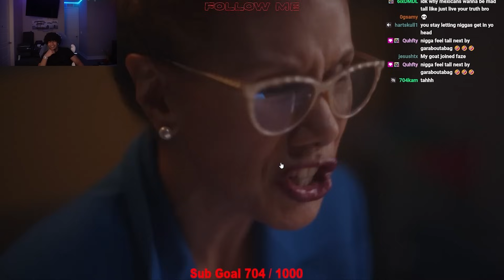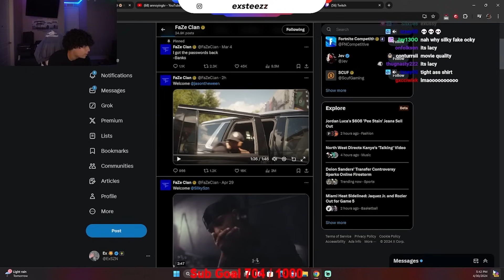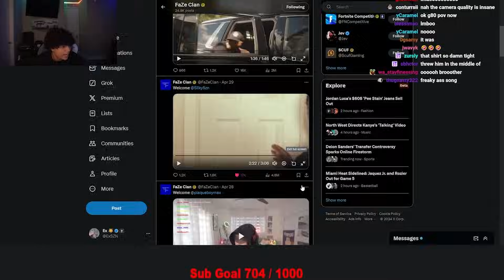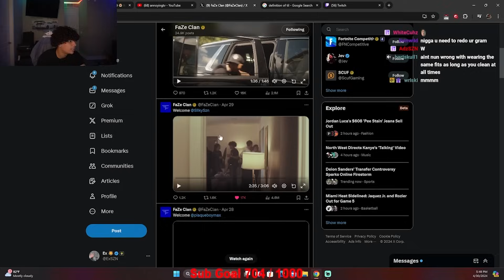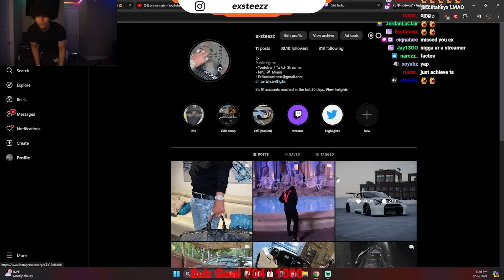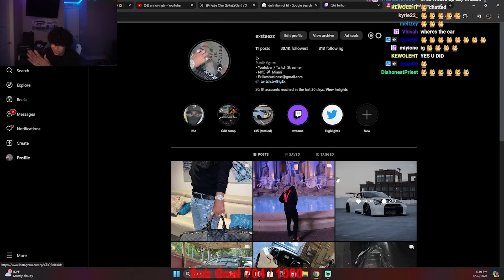BigEx Reacts To The Faze Clan Situation...